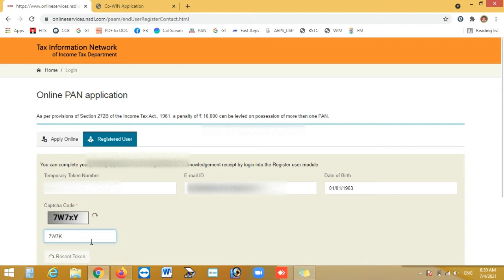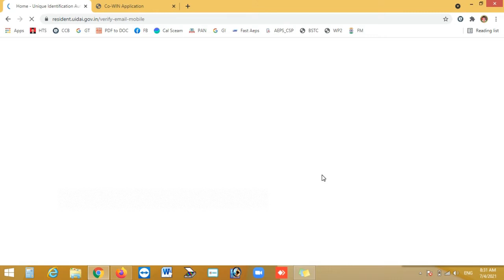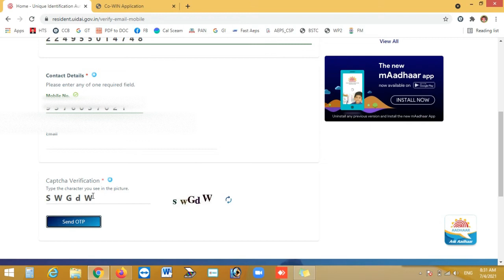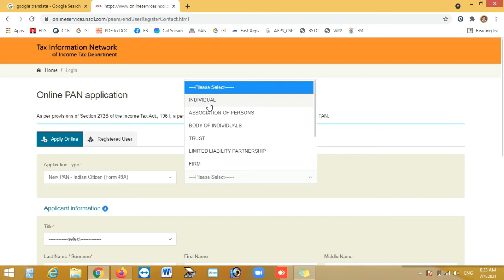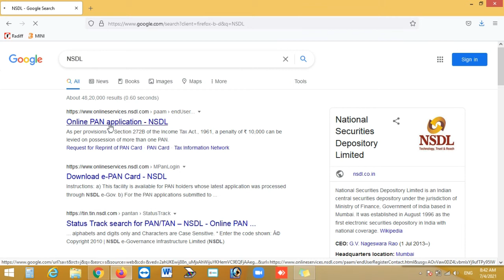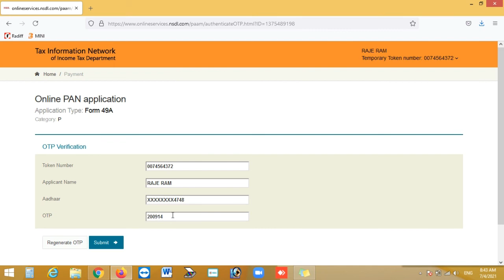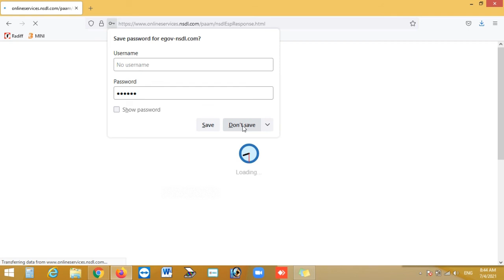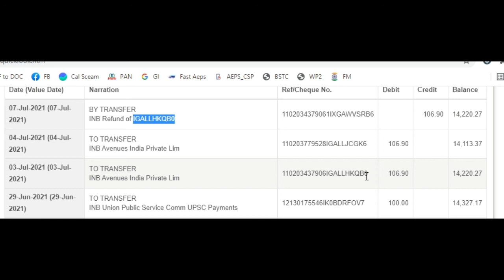PAN Card Refund payments II पैन कार्ड का पैसा वापस कब आएगा IIआधार कार्ड में वेरीफाई मोबाइल नंबर ईमेल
Main Step = check aadhaar download यदि निचे दिया गया एरर आ रहा है तो आपको ऑनलाइन अप्लाई नहीं करना है यदि करते हो तो आपका पेमेंट कट जायेगा और काम नहीं होगा इसके लिए आपको by पोस्ट डॉक्यूमेंट भेजने पड़ते हैं
Your Aadhaar doesnt have a mobile number. Please register/update your mobile number in Aadhaar at an Enrolment center.

स्टेप -1
यदि आपके पैन कार्ड में ई मेल id या मोबाइल वेरीफाई नहीं होता है तो आप सबसे पहले आधार पोर्टल पर वेरीफाई करें

स्टेप 2
आपके सामने Your Request Could not be Processed due to some technical issue. Please try after sometime एरर आता है तो आप कभी भी पेज रिफ्रेश नहीं करें और उस ब्राउज़र जो छोड़ देवें जिस पर आप काम कर रहे थे

स्टेप 3
अपना दूसरा ब्राउज़र चेंज करें और जो टोकन पहले वाले ब्राउज़र में कट गया था उस पर कोशिश करें यदि इस में भी Your Request Could not be Processed due to some technical issue. Please try after sometime यही एरर आ रहा है तो आप दुसरे दिन या 2 4 घंटे बाद कोशिश करें

स्टेप 4
Incorrect OTP.You have exceeded maximum number of limits to generate OTP. Hence you cannot proceed the application with e-KYC/e-sign mode. Kindly generate new token and proceed with physical mode. Kindly note that you will get refund of this PAN application in next seven working days.

स्टेप 5
आपका पैसा जो गलत कट गया है वो 5 कार्य  दिनों में आ जायेगा

Please note - this channel is not made for any wrong use and if i have uploaded any song photo letter or anything of yours and if you want to remove it then contact me directly here 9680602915 / 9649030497

धन्यवाद
अजीत कुमार